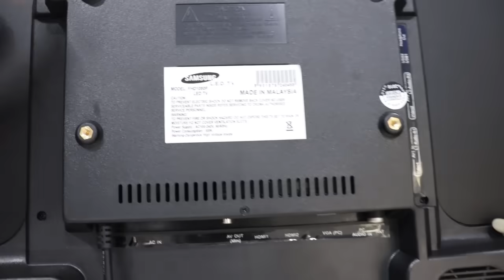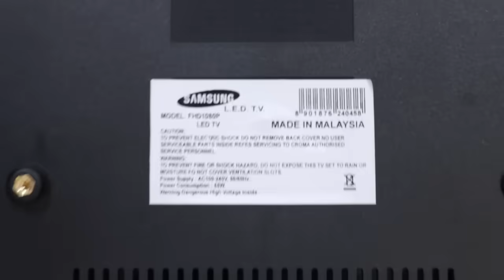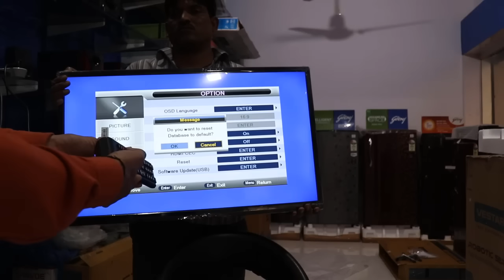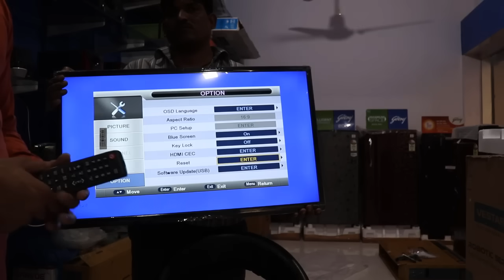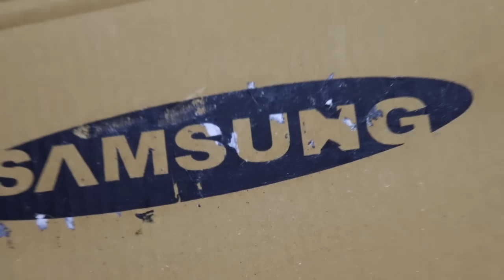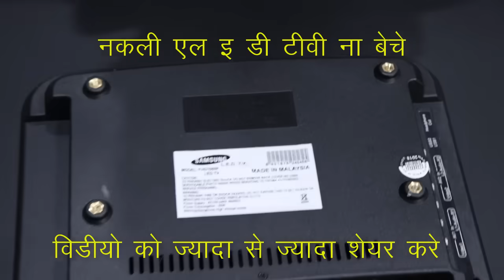How to identify Fake Led Tv || नकली एल इ डी टीवी को कैसे पहचाने?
खरीदने उस अधिक जानकारी के लिए हमेंइंस्टाग्राम पर फॉलो करे के लिए यहाँ क्लिक करे

असली एल इ डी टीवी की पहचान कैसे करें || How to identify Original LED TV

fake led tv,
fake led tv review,
fake led tv india,
fake led tv in delhi,
samsung fake led tv,
original vs fake led tv,
samsung led tv fake vs original,
fake sony bravia led tv,
fake and original led tv,
duplicate led tv,
duplicate led tv in india,
sony duplicate led tv,
samsung duplicate led tv,
original vs duplicate led tv,
duplicate sony led tv india,assemble led tv,
assemble led tv in ahmedabad,
assemble led tv price,
assemble led tv in delhi,
how to assemble led tv in hindi,
how to assemble led tv,cheapest led tv,
cheapest led tv in delhi,
cheapest led tv in mumbai,
cheapest led tv online,
cheapest led tv in india,
cheapest led tv market,
cheapest led tv 32 inch,
cheapest led tv market in delhi,
cheapest led tv in pakistan,
cheapest led tv 40 inch,
cheapest price led tv